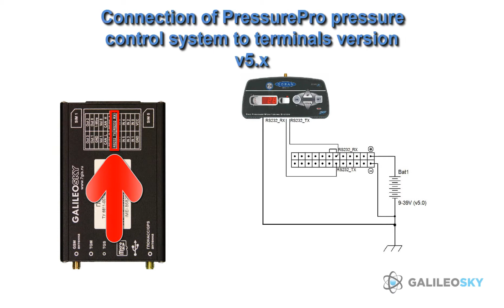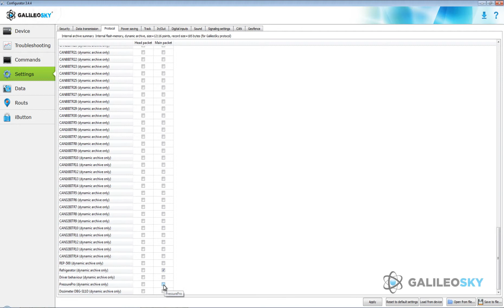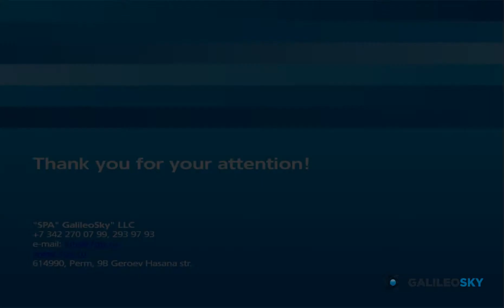RS232. Connection of PressurePro to GalileoSky terminals